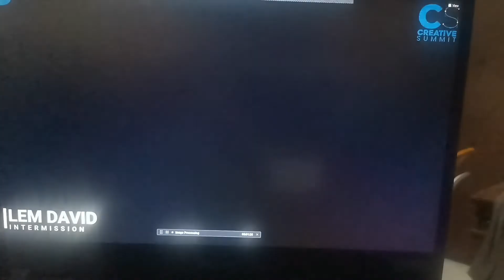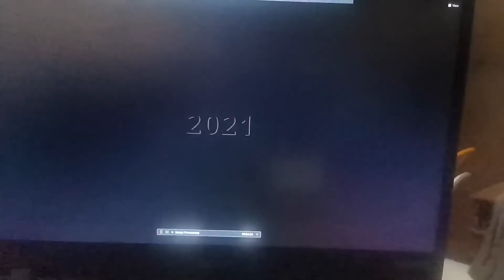Lem David | WHAT'S UP | Personiv Manila